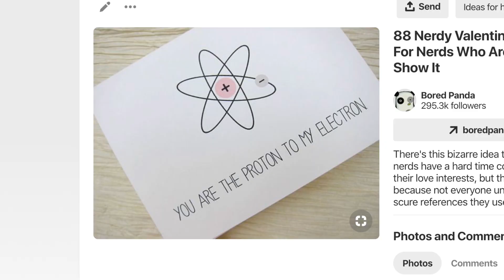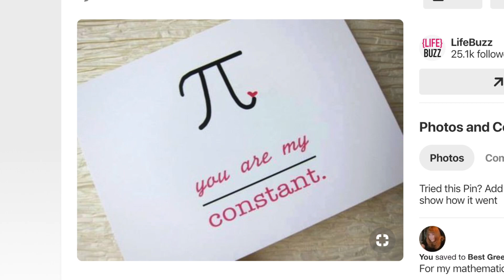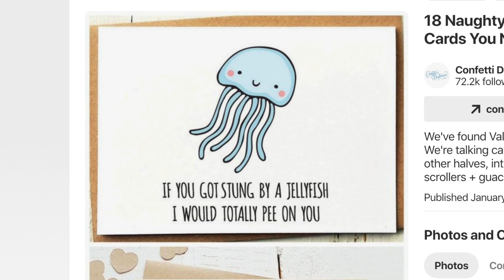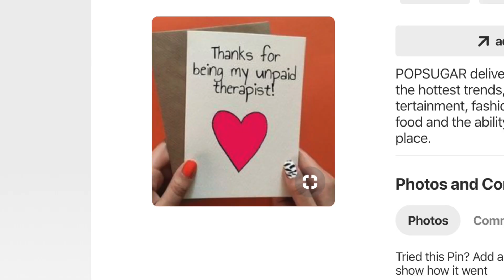How to make Valentine's Day FUNNY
Many people don’t know this about me, but I LOVE reading through funny quotes and memes. I can spend hours scrolling through social media, usually when I’m supposed to be doing some else. Ha! This week, I stumbled upon some really funny Valentine’s Day cards that I thought were both original and hilarious, and I thought it could be fun to share for V-Day.

Unfortunately, the idea came to me SUPER last-minute, so I’ve literally been working on this video for the last 24 hours (I slept like 3 hours). I wish I’d thought of this last week so you would’ve all had a chance to shop for these in time… !

Anyway, I’ve added the links to the cards mentioned in the video, in case you want to shop for next year... or if you need a belated-type present. Otherwise, just sit back and have enjoy a few laughs.

**VOUS PARLEZ FRANÇAIS? Activez les sous-titres en cliquant sur CC.

Cards featured:

You're my TYPE
BANANA:
SHRIMPLY:
BATTER
TURTLE
ALIEN:
ELECTRON-PROTON:
CONSTANT:
SODIUM:
TOILET PAPER ROLL
I THINK I'LL KEEP YOU
YOU + ME:
I HAVE TO PEE
ESPRESSO:
SMILING AND HORNY:
PANTS:
THIS TREE COULD BE YOU:
SECOND HOTTEST THING:
GROSS LOVE STUFF:
CARDIAC MUSCLE:
YODA:
LOVE YOU MORE THAN THIS: